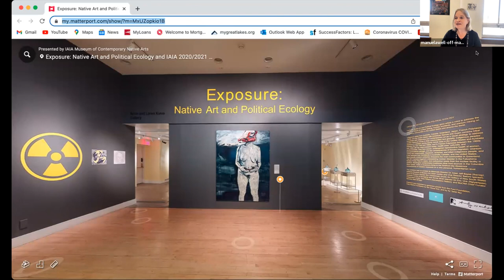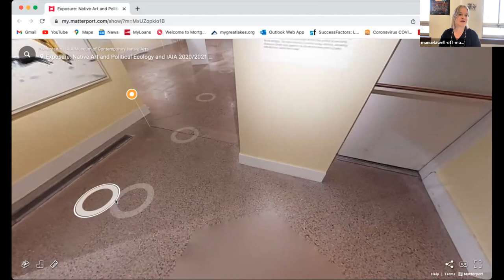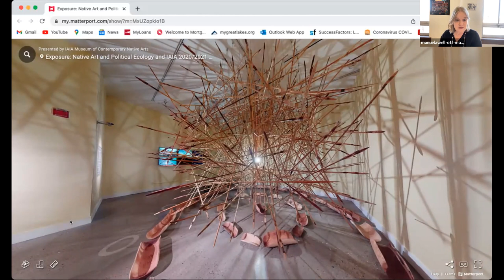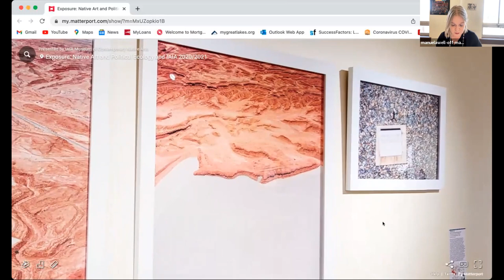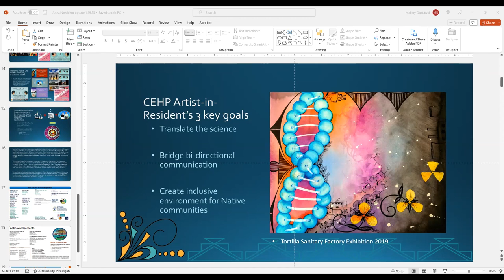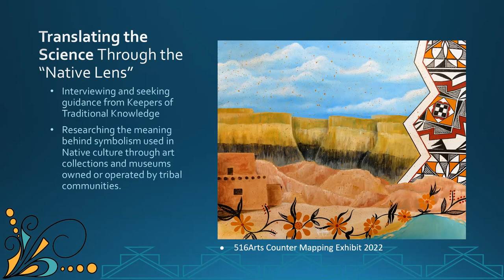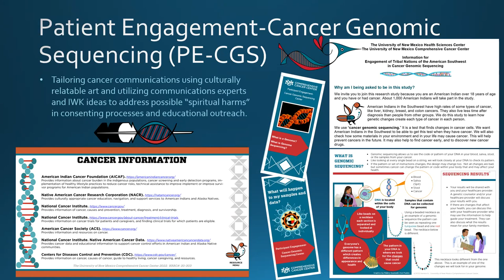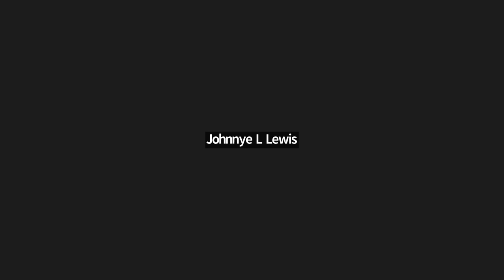METALS Monthly Meeting featuring Mallery Quetawki and Manuela Well-Off-Man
The Indigenous Education Institute and University of New Mexico present METALS Monthly Meeting featuring Mallery Quetawki and Manuela Well-Off-Man.